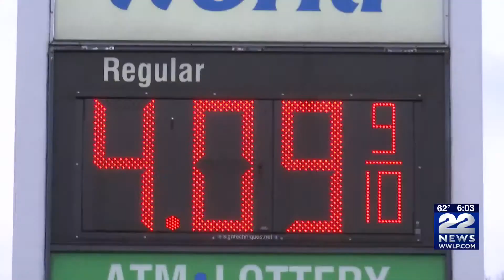Massachusetts Driver Outraged Over Gas Prices: “Sick To My Stomach”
A Massachusetts driver is outraged over gas prices: “sick to my stomach,” during a segment on WWLP (NBC) (Springfield, Massachusetts) on 3/6/22 .